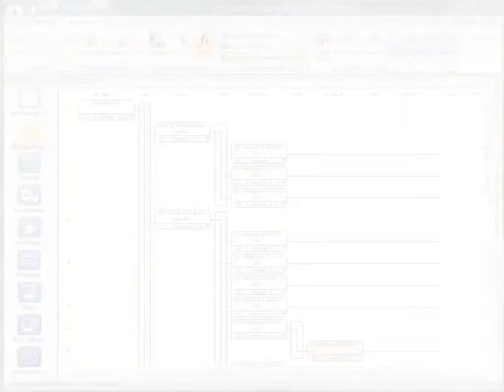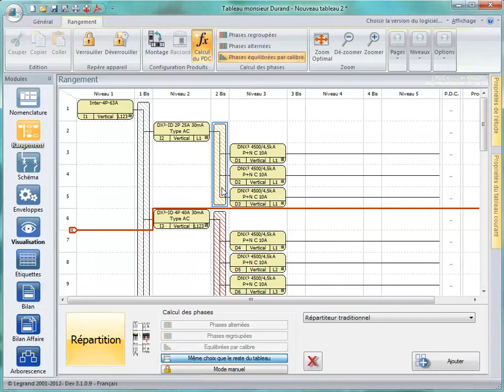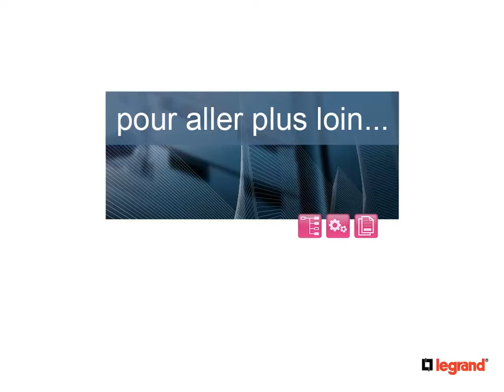Module Rangement XL Pro³